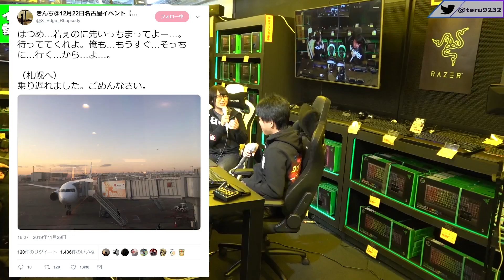【ドッキリ】変装してイベントに参加してみた結果ｗｗｗｗｗｗ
■売上1位達成！父背コラボPC！！分割月額4000円

■最強のゲーミングモニター I-O DATA 24.5型/240Hz/0.6ms

■現在メインPCで使用マウス Razer Basilisk Ultimate

■現在ノートPCで使用マウス Razer Basilisk X HyperSpeed

setting
XY: 2
ADS: 83
DPI: 5000 Default multiplier
WPS: 3
Resolution : 1920x1080
Aspect Ratio: 16:10
Refresh Rate : 240hz
FOV: 90

Device
Razer Mamba Elite
Razer Firefly HyperFlux
Razer Huntsman Elite
Razer Kraken Pro V2 Oval
Razer Seiren Elite
I-O DATA GigaCrysta EX-LDGC251UTB

■てるしゃんの使用デバイスリンク
【マウスバンジー：
【マウスパッド：
【キーボード：
【ヘッドセット：
【夏場はイヤホン：
【モニター：
【手汗対策：
【コントローラー：
【キャプボ：
■サブPC
【キーボード：

プロゲーミングチーム父ノ背中リーダーてるしゃんです。